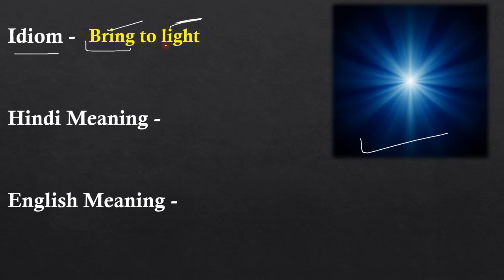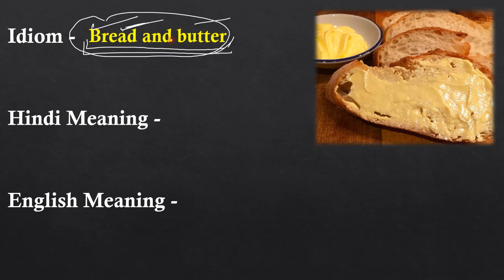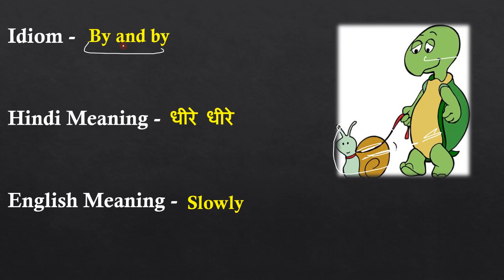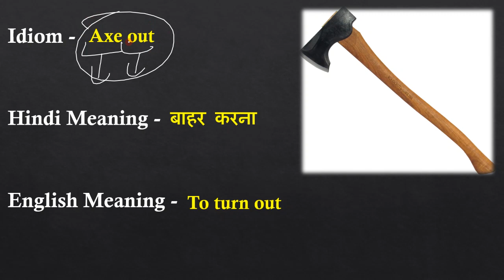Learn Daily 5 Idioms With Image | Idiom Video 8 | हर रोज 5 इडियम्स अंग्रेजी भाषा के सीखेSelf Study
Idioms with trick and vocab with trick, Learn Idioms with menemonics and trick. Idioms for SSC, CDS

ssc cgl vocab
best way to learn vocab
vocab kaise yaad karen
how to build vocab